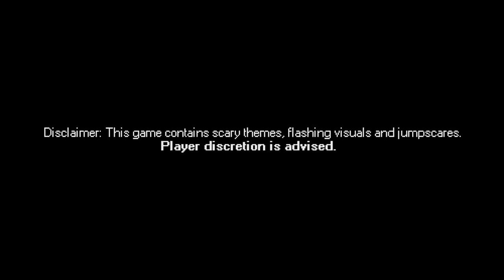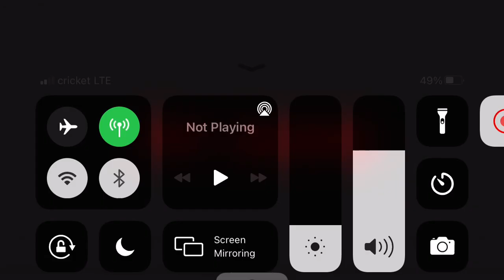Mr. Hobbs 2🥴